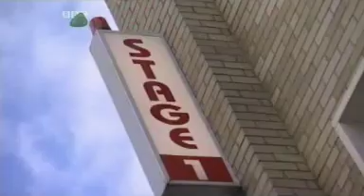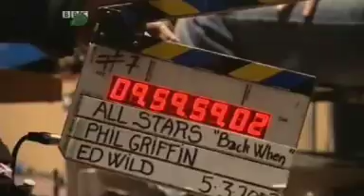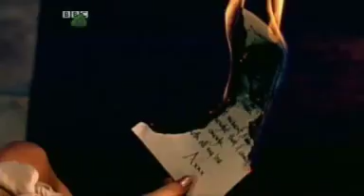allSTARS* - Special - Making Of 'Back When'